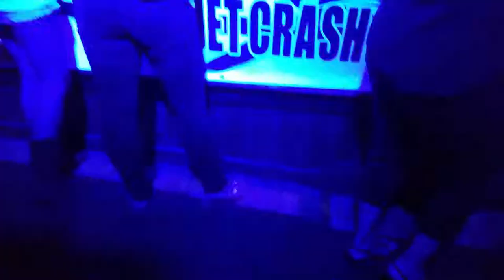Jet Crash Boys - Enter Sandman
Jet Crash Boys performing Enter Sandman at Graney's Stout in Albany NY on 8/29/15.